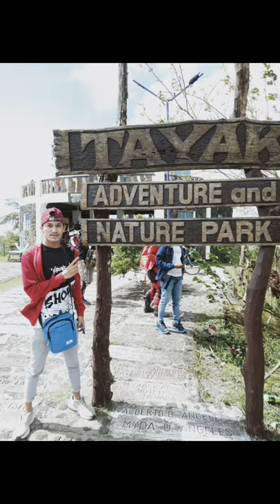TRAVEL TO TAYAK HILLS| within 3hrs rides ( TANAY RIZAL )